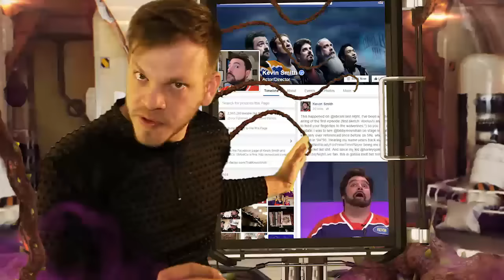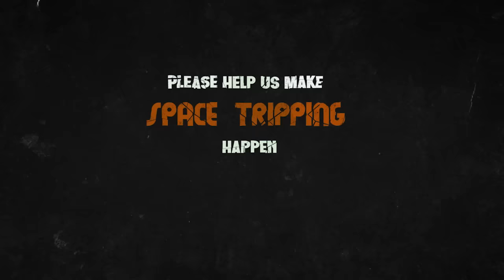Kevin Smith, This is an Emergency, We need your help!